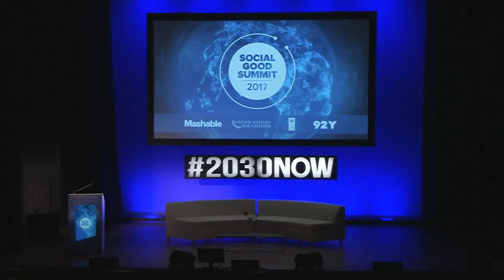Africa's Digital Renaissance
Safaricomm's Bob Collymore, Chowberry's Oscar Ekponimo , and Ushahidi's Juliana Rotich discuss the way in which technology will continue to shift the world we live in and finding  technology solutions to the world's problems.